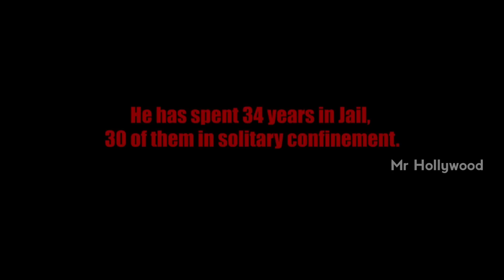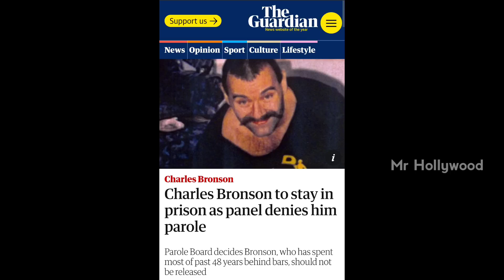ஆளவந்தான் 2 | கொடூரமான கைதி | Bronson Movie Explanation in Tamil | Tom Hardy | Mr Hollywood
Hi Mr Hollywood here. Today I'm going to explain a movie Called " Bronson ". Bronson is a 2008 British biographical prison black comedy film directed by Nicolas Winding Refn, based on a script written by Refn and Brock Norman Brock.

T͢i͢m͢e͢st͢a͢m͢p͢

Intro - 00:00
Story Narration - 00:39

Videos